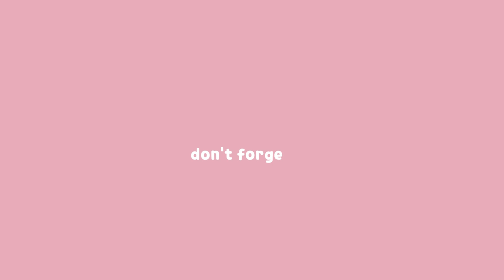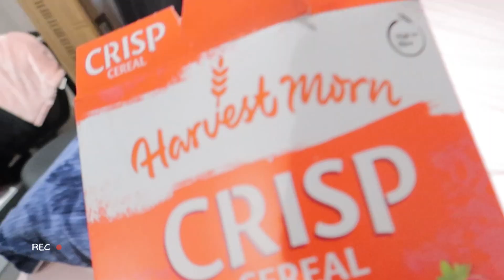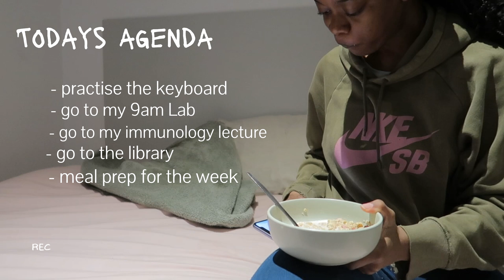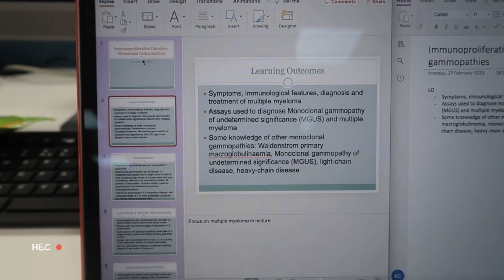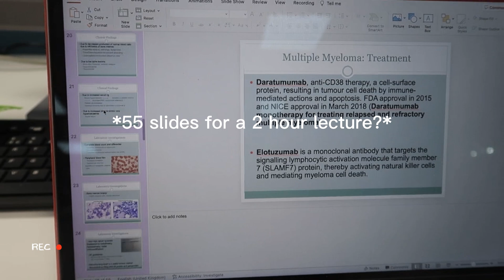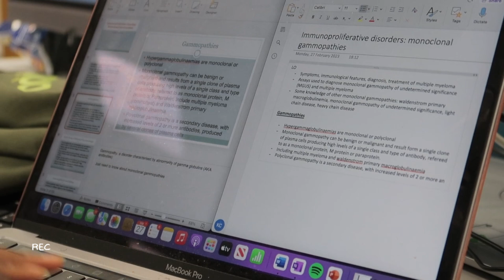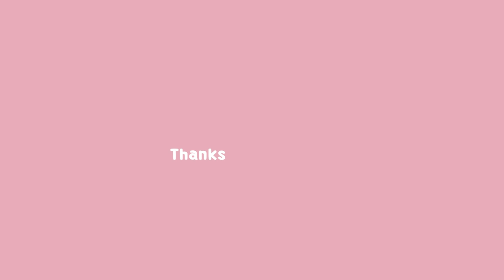Typical day in the life of a Biomedical science student| Labs, library, revision & more 🧫🥼📖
Hey besties welcome back to another day in the life! This was an extremely long day, started off in my blood science project lab in the morning, then went over to my afternoon lecture, followed by revision in the library and lastly meal prep to end the day. I hope you guys enjoy the video, I also let you guys listen in to our conversation during our lectures so you can see how funny my friends are looool.